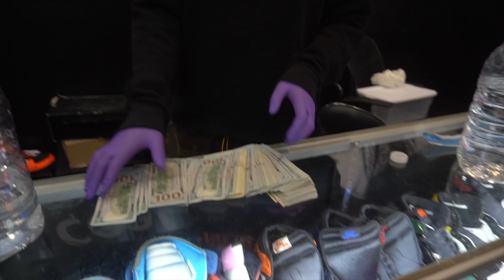First to DRINK GALLON of WATER Wins $10,000 - Challenge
DO NOT TRY THIS AT HOME!! First to DRINK GALLON of WATER Wins $10,000 - Challenge  /We Had A Little Competition To See Who Can Drink A Gallon First For $10,000!

We Had A Little Competition To See Who Can Drink A Gallon First For $10,000!

Visit Cool Kicks:
7565 Melrose Ave Los Angeles, CA - (COOL KICKS LA) 7718 Melrose Ave, Los Angeles, CA 90046 - (The CooL)
6701-U Loisdale Road, Springfield, Virginia - (COOL KICKS VA)
1340 3rd St. Promenade, Santa Monica, CA - (COOL KICKS SANTA MONICA)

Edit
@santiagofilmz (Editior/film)